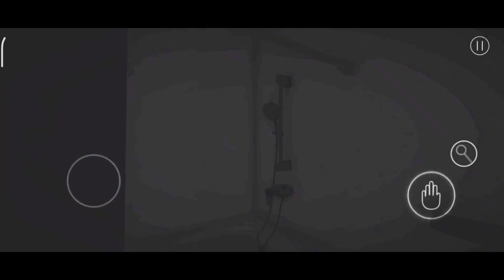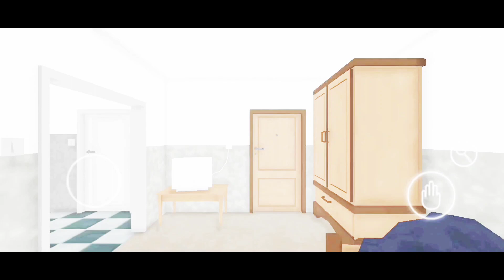Other Side : Horror Game | Full Gameplay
You play as an exorcist named Putra, helping him exorcise ghosts

The incident began 5 years ago, a woman ended her life in an apartment room, her neighbors were always bothered by her, starting from sounds, black shadows, lights that suddenly turned on, and so on.

This game has the theme of a horror looping game, solve puzzles in each iteration, go back to sleep so you can get deeper.